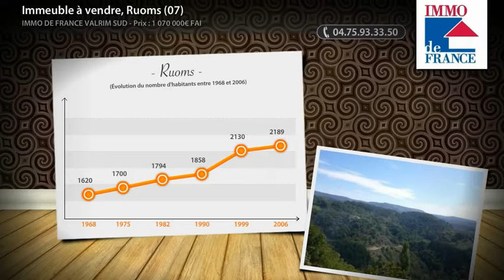Immeuble à vendre, Ruoms (07)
Immeuble cv Ruoms, 14 lots avec parking couvert, comble et trés grand sous sol. revenu actuel 59256.00€ (Prix : 1070000€ FAI)

• AGENCE :
Immo De France Valrim Sud (Aubenas)

• ANNONCE :
• Type de bien : Immeuble
• Nb de pièce : 0
• Surface : 0m²
• Prix : 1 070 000,00€ FAI
• N° de mandat : 2181